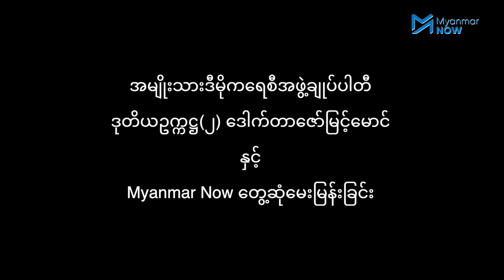NLD၏ အမျိုးသားညီညွတ်ရေးအစိုးရဆိုတာဘာလဲ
၂၀၂၀ အထွေထွေရွေးကောက်ပွဲအပြီး တစ်ပါတီတည်း အစိုးရဖွဲ့နိုင်မည့်ပမာဏကို ကျော်လွန်အနိုင်ရ ရပြီးချိန်တွင် အမျိုးသားညီညွတ်ရေးအစိုးရပုံသဏ္ဍန်ဖော်ဆောင်မည်ဟု အမျိုးသားဒီမိုကရေစီအဖွဲ့ ချုပ်ပါတီက ထုတ်ပြောထားပြီးဖြစ်သည်။

အမျိုးသားညီညွတ်ရေးအစိုးရကို မည်သို့မည်ပုံဖွဲ့စည်းရန်ရှိသည်၊ အစိုးရအဖွဲ့ဝင်များ၏ ပိုင်ဆိုင်မှုများ ကို အများသိထုတ်ပြန်ရန်ရှိမရှိ၊ လွှတ်တော်များ၏ အပြန်အလှန်ထိန်းညှိနိုင်စွမ်း၊ ဌာနဆိုင်ရာအရာရှိ များနှင့် အကျိုးစီးပွားပဋိပက္ခပြဿနာ စသည့်ကိစ္စတို့ကို NLD ဒုတိယဥက္ကဌ (၂) ဒေါက်တာဇော်မြင့် မောင်နှင့် Myanmar Nowက တွေ့ဆုံမေးမြန်းထားပါသည်။

သတင်း-ဉာဏ်လှိုင်လင်း၊ မင်းမင်း/Myanmar Now